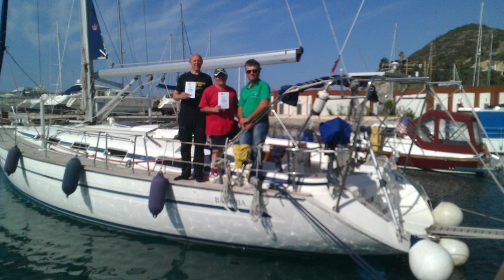Коротко о яхтенных школах. Мой опыт и другие мысли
#53 Коротко о яхтенных школах. Мой опыт и другие мысли

Привет друзья!
Я могу  сказать, что мой опыт знакомства с парусными школами очень однозначен и положителен. А вот тот набор знаний и навыков, который получают студенты - конечно же оставляет желать лучшего. Но совершенно не из-за халатности или пренебрежительного отношения инструкторов. Нет! Наоборот, любой инструктор выдаст вам максимум информации и приправит все это собственным опытом. Но срок в две недели - это слишком мало, для той программы, которую вам нужно вложить в мозги и закрепить практикой.
Есть конечно альтернативные школы, которые ведут теоретические занятия раз в неделю и потом в начале сезона закрепляют все недельной практикой. Вроде бы выход. Но тогда практики категорически не хватает. За неделю ничего отработать вы не успеете.
Вроде бы безвыходная ситуация. Но практика показывает, что я зря паникую и развожу демагогию. Тысячи студентов яхтенных школ совершенно без проблем берут яхты в чартер и ходят по морю. И количество инцидентов с яхтами на столько ничтожно, что мы можем каждый из них найти со времен царя гороха. Тут я конечно же утрировал, но посудите сами - я смотрел статистику дружественных чартерных компаний. У них по страховке чаще всего идут угоны. Все остальное - такие случаи, которые скорее сделает опытный капитан, чем новичок. Вообще знаете, когда яхте наносится максимальный ущерб? В недели регат. И там совершенно не новички берут яхты.
В общем, что бы там не свистели, а сжать всю базовую информацию и заставить новичка ее прослушать, а потом еще и отработать на практике - задача не простая. И яхтенные школы успешно с этим справляются.
Кстати, раз уж у меня авторский канал, то хочу поблагодарить некоторых людей и школы, с которыми у меня был личный опыт. Пусть им будет приятно. Это не реклама. И другие школы, по моему мнению, не менее адекватны, просто я с ними сталкивался поверхностно или не сталкивался вообще.
Яхтенная Школа Аврора. Базируются они в Турции - в Аланье. Учил меня Валерий Григорьев - очень приятный человек, встретивший меня недовольной фразой - вы что, не знаете, что на яхту нельзя заходить без спроса?
Это наверное единственное недовольство, которое я от него слышал в жизни! Да. Я умел водить яхты и до прихода в школу капитанов, но могу точно сказать, что учил он отлично. В общем - спасибо, Валера за обучение! Юля - спасибо за отличную организацию и прием. Именно от Авроры у меня были первые яхтенные права.
Дальше Мармарисские школы. Витсэйл от Виталия Щетинина - дотошный инструктор. Учит хорошо. Благодарность от меня за радушный прием у себя дома и конечно же за два дня занятий. Вместе с ним работал Андрей Романюк, с которым я еще много где пересекался и очень благодарен за то, чему он меня научил. Я не знаю, работает ли он сейчас инструктором, но ели да - то рекомендую!
Еще одна Мармарисская школа - Смартсэйлинг. Я очень благодарен руководителю Танселу за то, что показал чем отличаются турецкий и русский подход к ведению этого бизнеса. И наши в этом вопросе однозначно проигрывают. Спасибо за регаты, за супер отношение и за понимание, что у каждого бывают ошибки. Как говорят турки, Тешекюр эдерим.
И конечно же Иван Бондаренко - инструктор, выросший в море и прошедший несколько кругосветок. Спасибо тебе огромное за отличную совместную работу.
Смартсэйлинг я тоже могу рекомендовать без зазрения.
Андрей Соснин - спасибо и тебе. Я уж не знаю почему были какие-то личные обиды.  Но для тех, кто ищет себе личного инструктора, рекомендую обратить внимание на него.
Есть еще очень много школ, которые иногда могут всплывать в моих видео - но это именно те, с которых начался мой путь именно в коммерческих яхтенных школах.
Кстати, если кто-то из школ хочет пригласить меня в гости, чтобы я сделал ролик и рассказал о том, как проходит обучение - пишите, договоримся! Денег за ролик не возьму, но расскажу как увижу, без цензуры.
А задумывающимся новичкам напоследок скажу - сначала походите на яхте с друзьями и лишь потом идите учиться. Этот совет спас много кошельков!